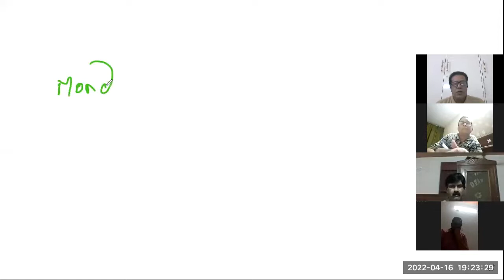SWARODHEY COURSE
FREE WEBINAR ON SWARODHEY VIGYAN